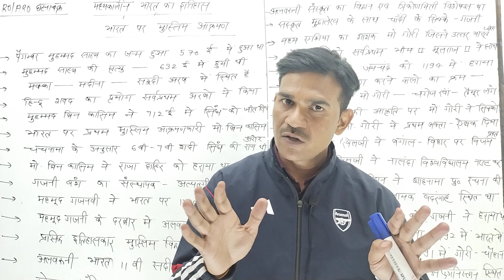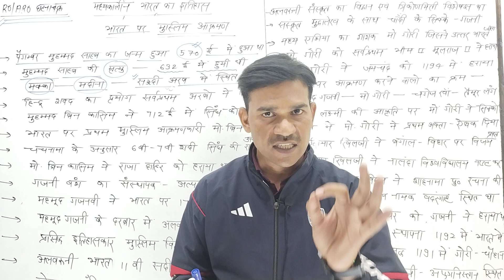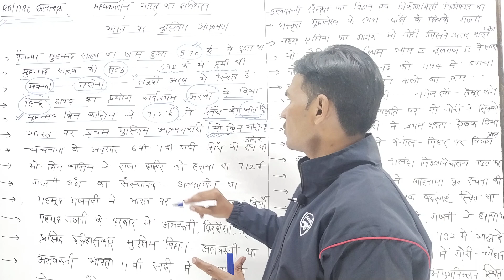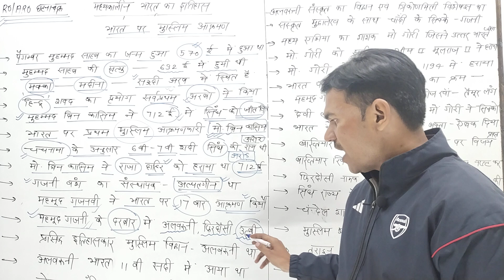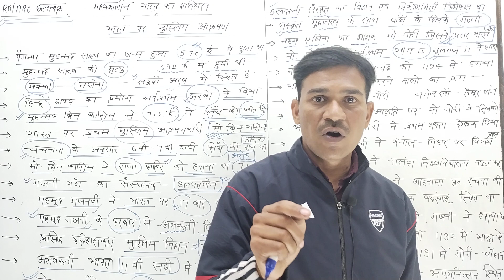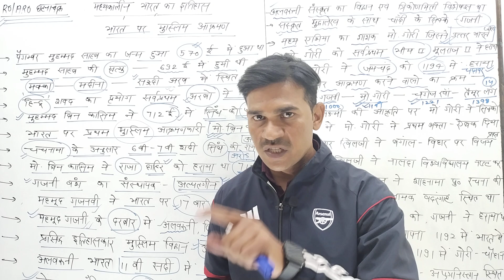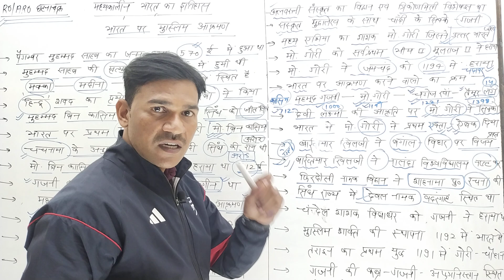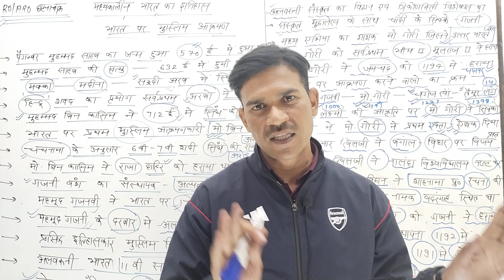UPPSC RO/ARO (मध्यकालीन मुस्लिम आक्रमण)-CLASS-1-समीक्षा अधिकारी|By Devendra Sir#roaro